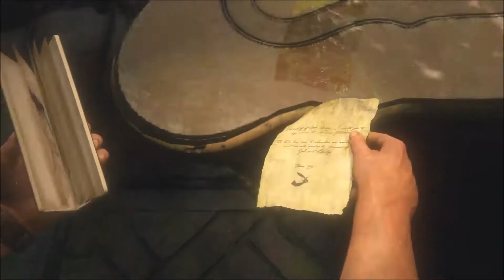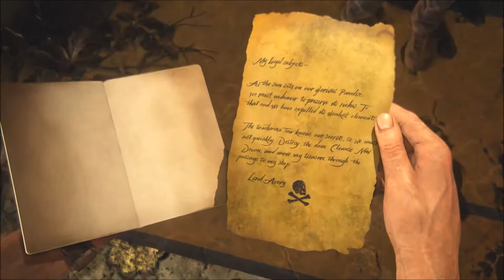UNCHARTED 4 GAMEPLAY WALKTHROUGH PART 28《神秘海域4》第二十八关 PS4